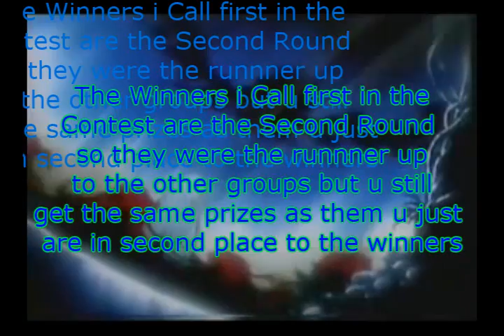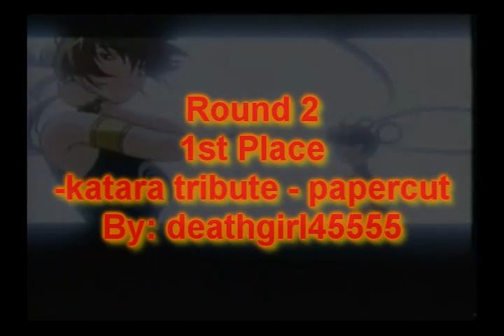AMV Contest Results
Hey everyone i finally got the results in sorry it took so long i just have been really busy and stuff but some it changed a little when i was judging the video i had a lot of ties with the scores so i decided to make two rounds of winners so the Round 2 winners were the second place to the first but everyone did a awesome job make sure you Comment me or PM me what u want ur AMV

  4th Place
  Channel Advertisement
  Freind REquest
  3 comments on NEw Video

  Same wid 5 th Place

  Thank You Every one and again i loved every wones Videos